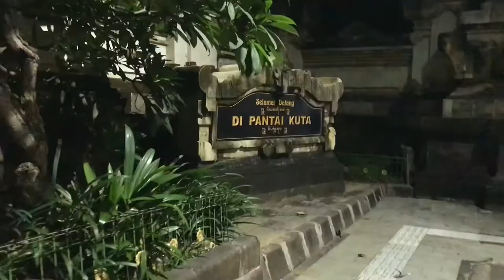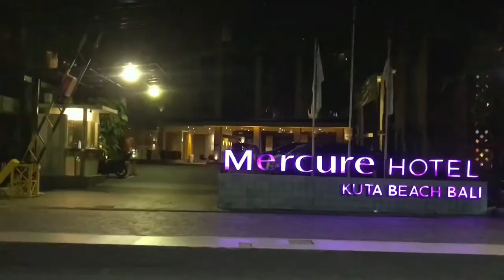UPDATE KONDISI SITUASI TERKINI KUTA BALI PASCA PPKM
Semoga masyarakat di Bali bisa terap bertahan dalam situasi seperti sekarang ini,

Knapa bule-bule ini bandel ya?